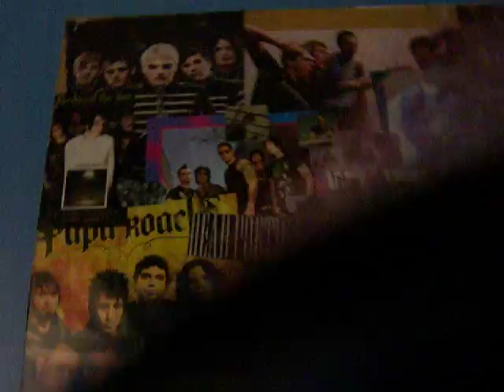My Room Is BLUE !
I painted my room and I have a desk. It looks so different now. :]